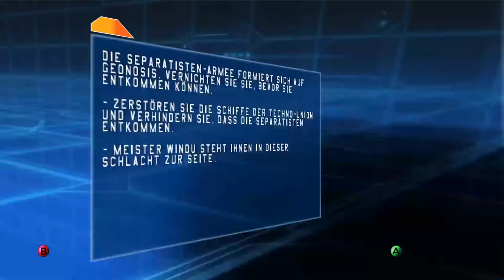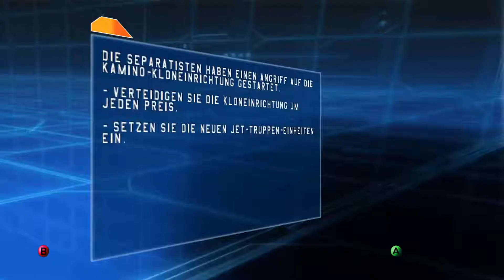Let´s Play Star Wars: Battlefront - Klonkriege Mission 4: Die Schlacht von Geonosis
Diesmal zeige ich bei star Wars: Battlefront die vierte Mission aus der Klonkrieg Kampagne.